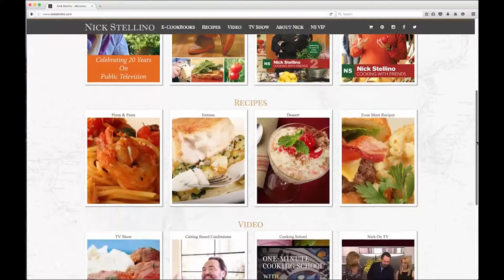Telling A Food Story - Cutting Board Confessions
For more of Nick Stellino's Cutting Board Confessions, recipes, and more